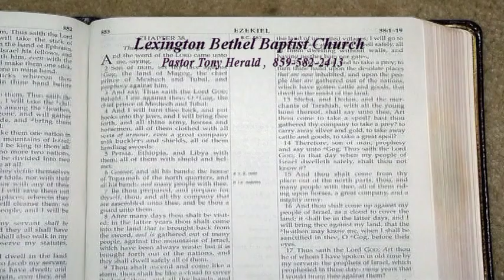God's Wonders To Me, In Me and For Me, Psalm 139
Brother Philip Jeffries filling in for Pastor Tony Herald